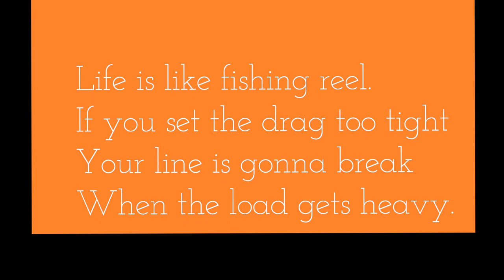Key West and Sammy Hagar Concert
Taking a trip to Key West to go to a Sammy Hagar concert and doing an extension on a boat dock in Tavernier.